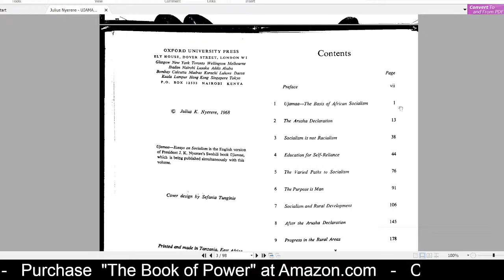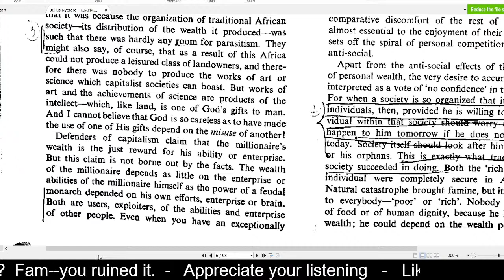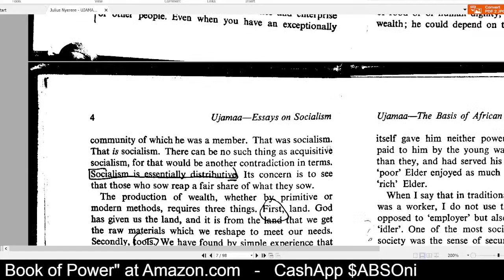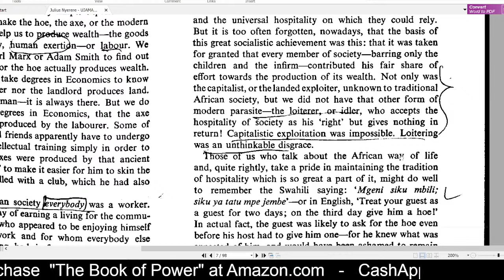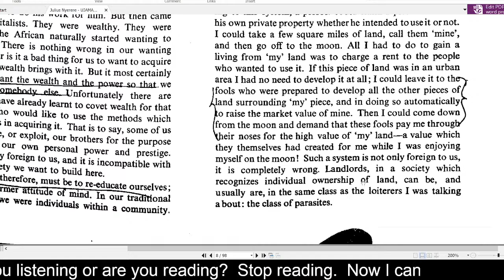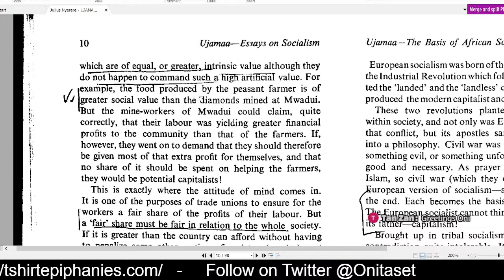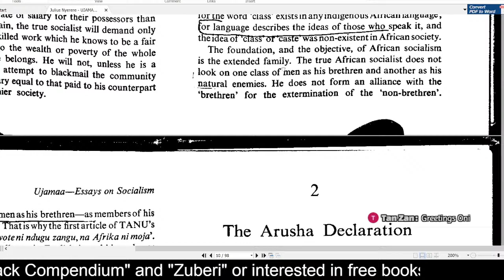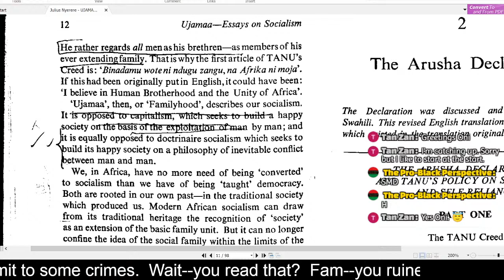Reading Nyerere's Ujamaa Essay 1: The Basis of African Socialism